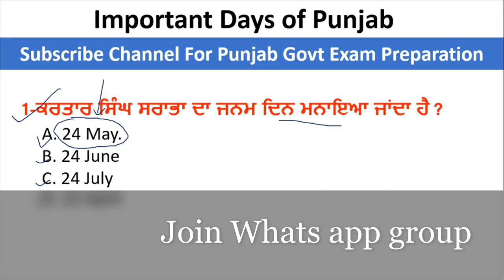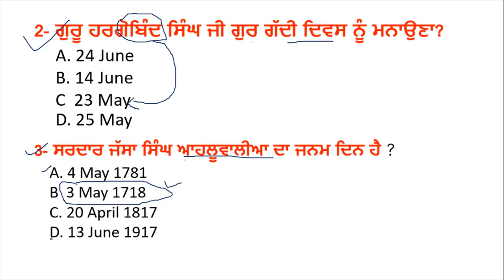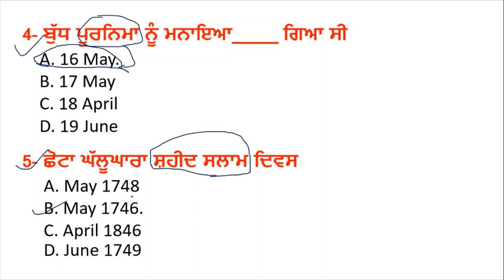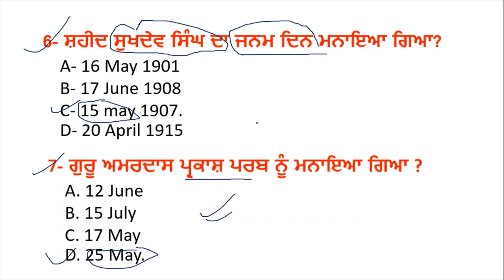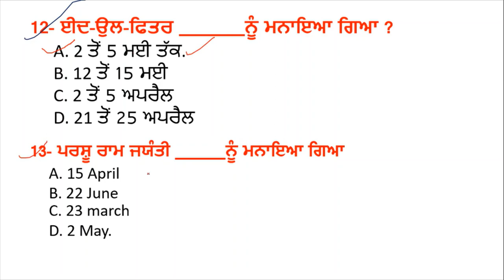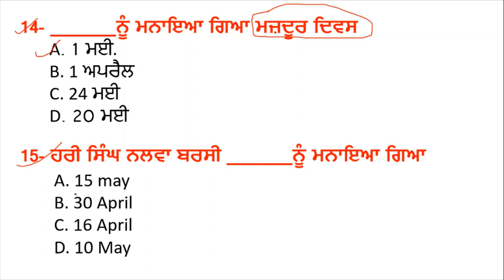Punjab GK Class 6 | Current Punjab Important Diwas | Punjab gk Class Forest Guard Exam Class 2022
Hello Friends This is a Informative Channel and This Video is Full Information About Punjab gk class number 6 important days of punjab punjab gk class forest guard exam classes 2022, punjab gk current important diwas mcq class forest guard exam classes exam preparation 2022. punjab forest guard exam 2022 forest guard class 6 six class punjab gk by manu maur on mcq based current important diwas and important days of punjab class forest guard general knowledge mcq class 2022